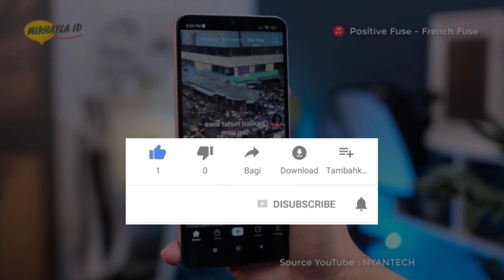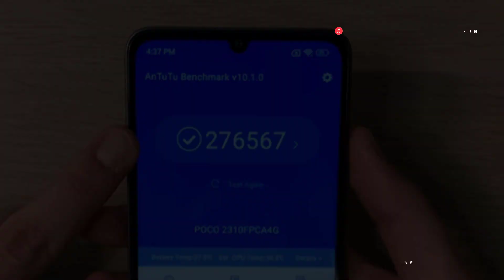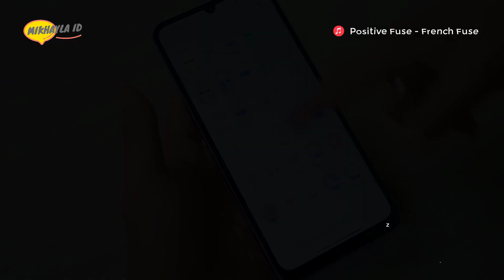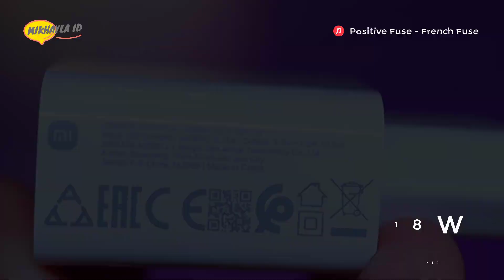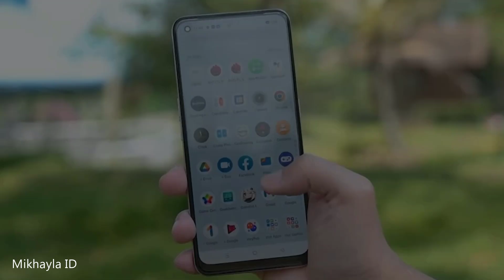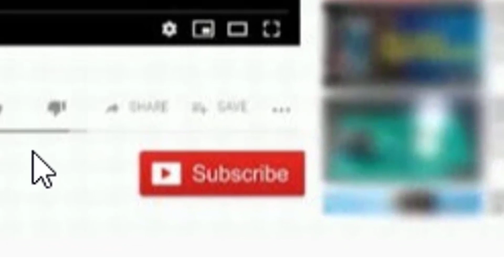BARU LAGI DI AWAL 2024!! RP 1.3 JUTA RAM 8/256GB, SOC GAMING, LAYAR 90Hz | POCO C65 REVIEW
Pembelian Hp Disini:
POCO C65 6GB/128GB
POCO C65 8GB/256GB

Terimakasih